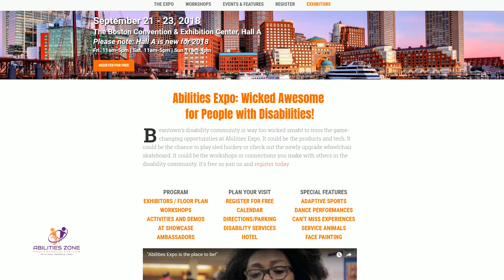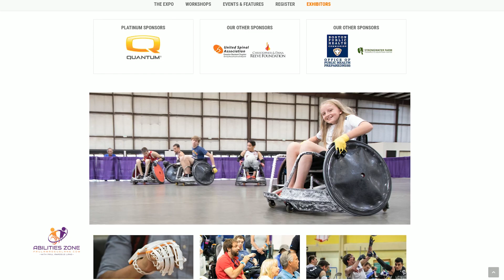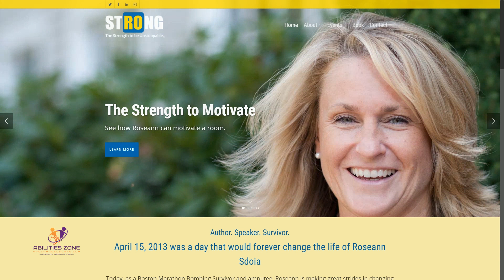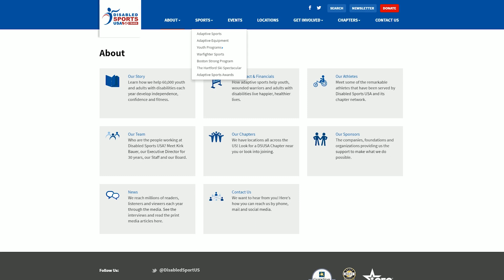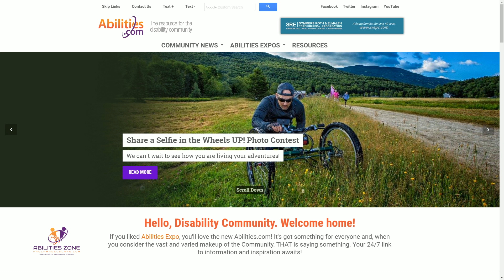Abilities Zone | Abilities Expo Boston - Rosann Sdoia - Materia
Rosann shares are inspirational story or being a Boston marathon bombing survivor